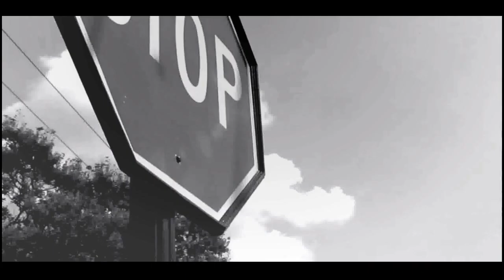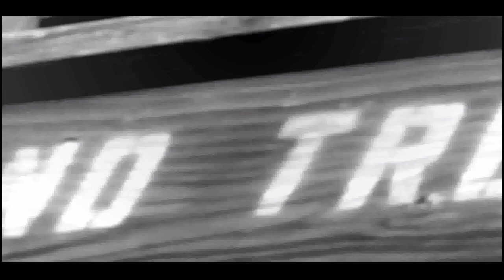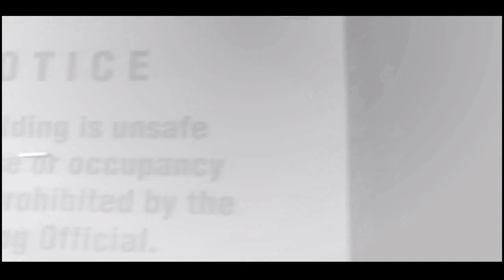Lil"Q" Feat. Roc & J.O.N.E.S - "Where Im From" (Director's Cut Video)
Music Video by Lil"Q" performing "Where Im From",with Roc & J.O.N.E.S. (C) 2011 Ent Music Group